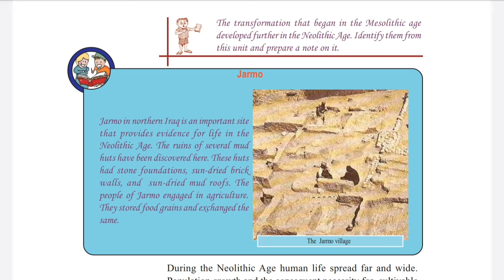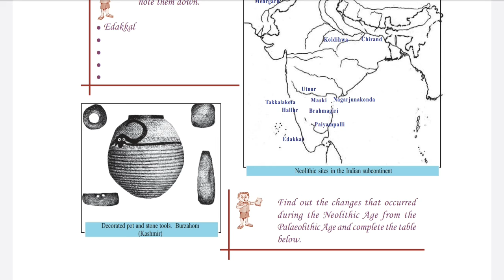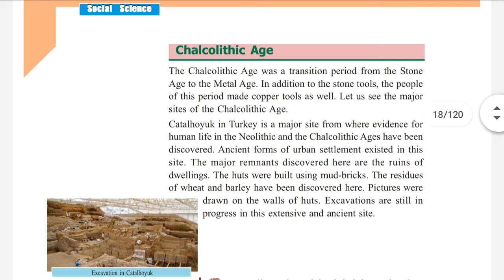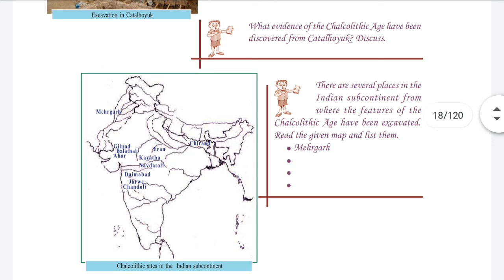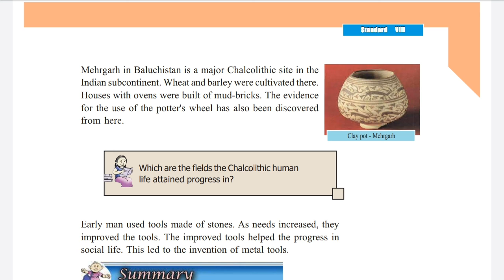CHALCOLITHIC AGE || class 8 history chapter 1 part 4 || SCERT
Kerala State Syllabus Social Sciences